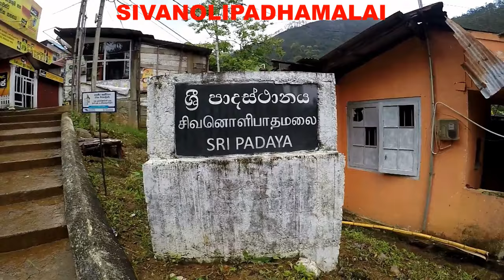Special Abhishekam at the Sivanoli Padamalai Part 1 | Denmark Sri Abirami Amman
இலங்கை - சிவனொளிபாத மலை அடிவாரத்தில் எழுந்தருளி அருள்பாலிக்கும் சிவபெருமானுக்கு, டென்மார்க் அபிராமி உபாசகி அம்மாவும், ஐயாவும் அபிசேக, ஆராதனைகள் செய்து தொண்டர்களுக்கு நலதிட்ட உதவிகள் வழங்கும் நிகழ்வு.

ஓம் சக்தி